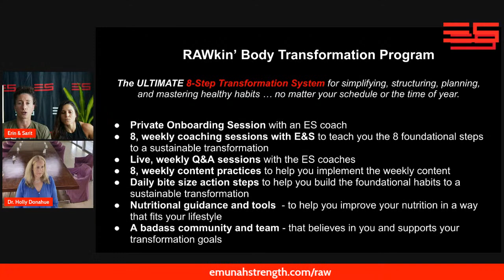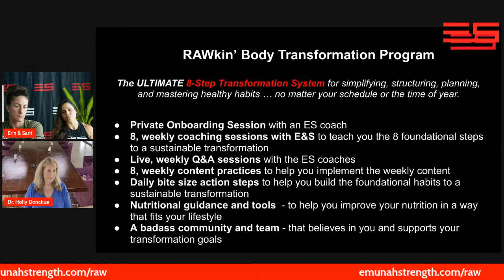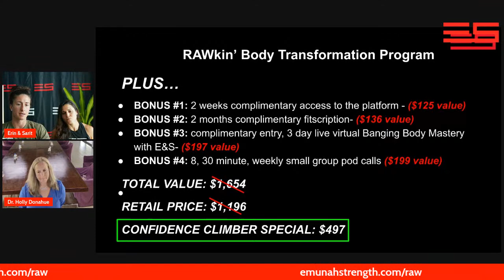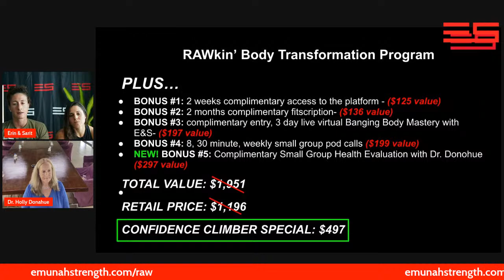Beat The Belly Bloat Naturally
Feeling bloated and uncomfortable all the time?
Ugh, we've been there! But don't worry, we've got your back!

In this video, we're dishing out some natural and effective ways to help you beat that annoying belly bloat and feel your absolute best!

Our special guest, Dr. Donahue helps us explore what causes bloating and gives you some practical tips on how to improve your gut health and digestion. We're talking about everything from what you eat to how you live, so get ready to take some notes!

We'll help you reduce inflammation, absorb nutrients like a boss, and support your overall health and wellness.

Whether you're looking to lose weight, transform your bod, or just feel better in your own skin, this video is for you!

So, say goodbye to belly bloat and hello to feeling fab!
Watch now and start your journey towards a healthier, happier you!

If you're ready to get started with a program that will transform your bloat and your life, helping you love the woman you see looking back at you in the mirror, jump into this limited-time offer for 50% OFF the 8-Week RAWkin' Body Transformation (PLUS special bonuses)!

Offer ends Friday, March 17th.